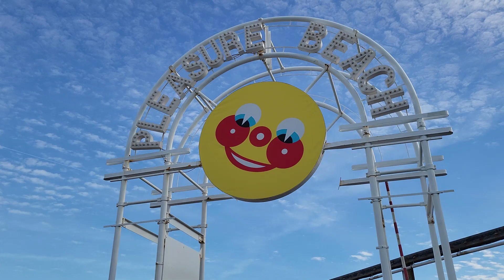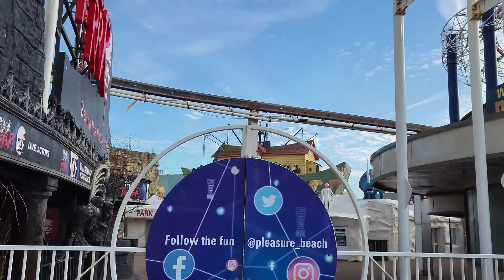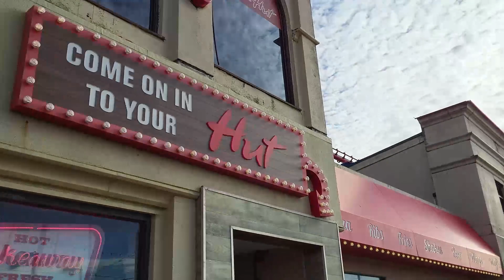Blackpool Pleasure Beach - 2023 coaster track work on The Big One & the Woodies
Welcome to Out With Em

Join me for a walk around Blackpool Pleasure Beach on my visit there in February 2023.. Lots to see on this cold winter afternoon... including retracking on The Big One and track work on the woodies..